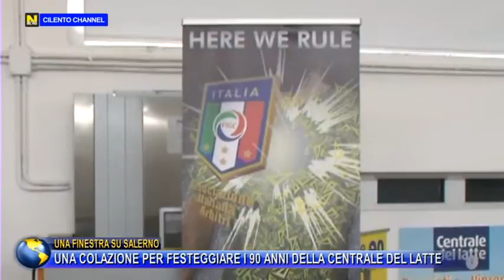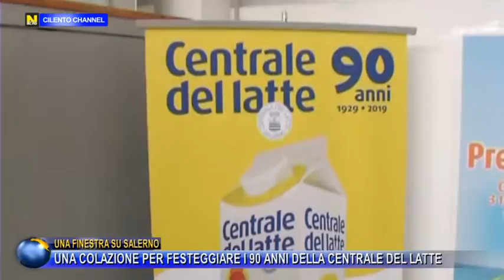UNA FINESTRA SU SALERNO, UNA COLAZIONE PER FESTEGGIARE I 90 ANNI DELLA CENTRALE DEL LATTE.